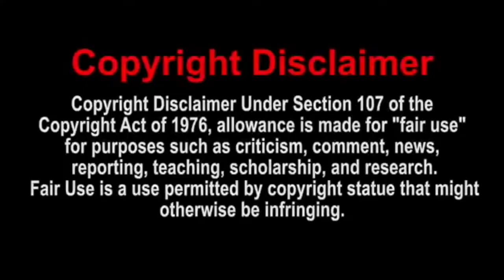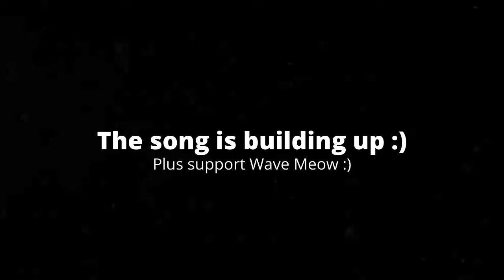[6:30] "Cloud Strife!!?" Reacting To SMG4: The Resurrection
This is my Reaction to SMG4: The Resurrection. Honestly it was a good video. The editing was very good and the memes were hilarious. The creativity behind the Alien society is really great; love the world building. I'd say I have a hunch on why they made this episode in particular. They wanted people to stop harassing them to bring back Desti. Now I'm probably slightly off about it, but they hint at it in the video. Overall I'd give it an 8/10 a great video